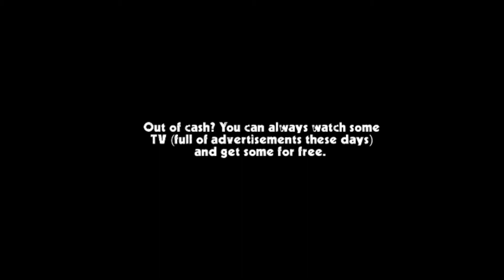Cafe Racer 3D Android Gameplay video